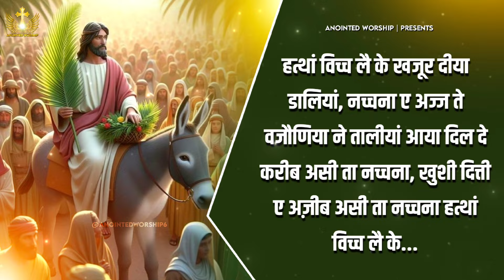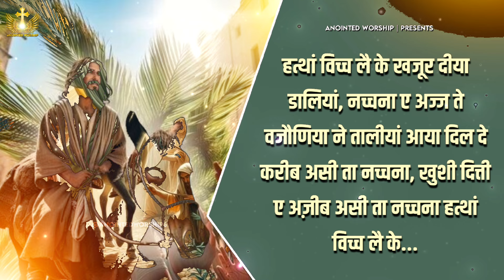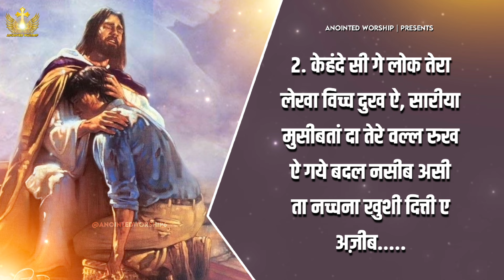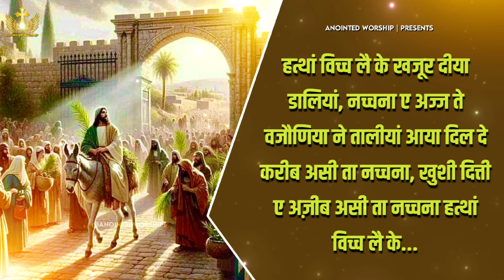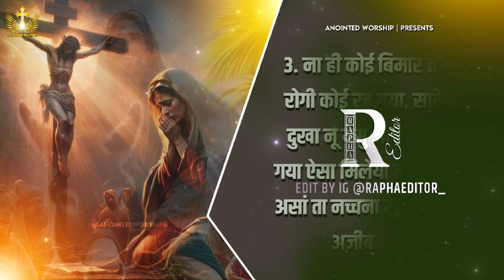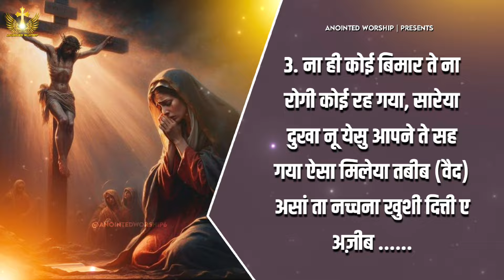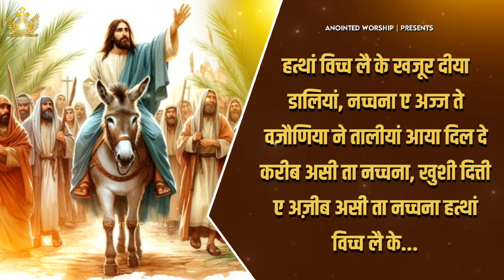Khushi Dite Ay Ajeeb | खुशी दित्ती ए New Official Lyrical Worship Song of@AnkurNarulaMinistries ​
† Anointed Worship †

Anointed Worship | suki Hadiyo ji utho || yeshu ke naam me || worship song | Masih Song 🎵 | Anointed worship | ANM | Ankur Narula Ministries | masih worship |
Hatha Vich Lai K Khajoor Diya Daliya | हत्थां विच्च लै के खजूर दीया डालियां New Official lyrical Worship Song of Ankur Narula Ministries

Khushi Dite Ay Ajeeb | खुशी दित्ती ए अज़ीब New Worship Song of Ankur Narula Ministries † Anointed Worship †

{ खुशी दित्ती ए अज़ीब }

हत्थां विच्च लै के खजूर दीया डालियां, नच्चना ए अज्ज ते वजौणिया ने तालीयां आया दिल दे करीब असी ता नच्चना, खुशी दित्ती ए अज़ीब असी ता नच्चना हत्थां विच्च लै के.
1. साडेया श्रापा वाली चुक्की येसु पंड ऐ, फेल कर दित्ता ओहने मौत वाला डंग साडा बणेया हबीब (दोस्त) असां ता नच्चना खुशी दित्ती ए अज़ीब .
2. केहंदे सी गे लोक तेरा लेखा विच्च दुख ऐ, सारीया मुसीबतां दा तेरे वल्ल रुख ऐ गये बदल नसीब असी ता नच्चना खुशी दित्ती ए अज़ीब.
3. ना ही कोई बिमार ते ना रोगी कोई रह गया, सारेया दुखा नू येसु आपने ते सह गया ऐसा मिलेया तबीब (वैद) असां ता नच्चना खुशी दित्ती ए अज़ीब

khushi dite ay ajeeb lyrics,khushi dite ay ajeeb ankur narula,khushi dite ay ajeeb masih song,khushi dite ay ajeeb lyrics,white garments meeting,big white garments meeting